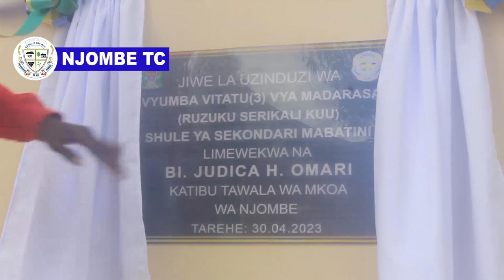NJOMBE TC YA KAMILISHA MADARASA 26 YA POCHI YA MAMA/RAS AZINDUA MADARASA HAYO/SHULE 10 ZANUFAIKA/